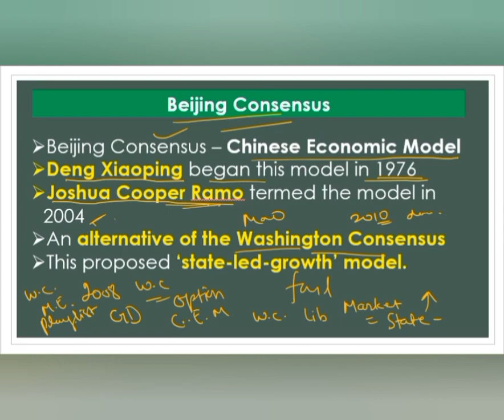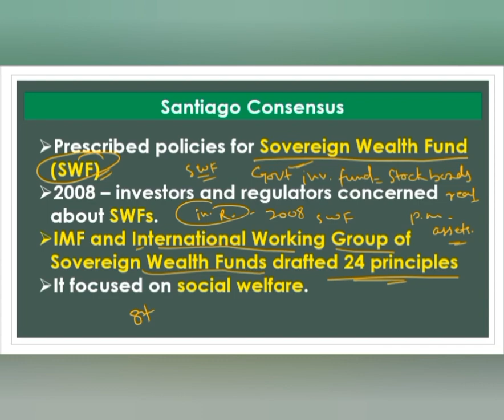Lecture-4, What are Beijing Concensus and Santiago Consensus ? Indian Economy by Ramesh Singh.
What are Beijing Concensus and Santiago Consensus ? Indian Economy by Ramesh Singh.